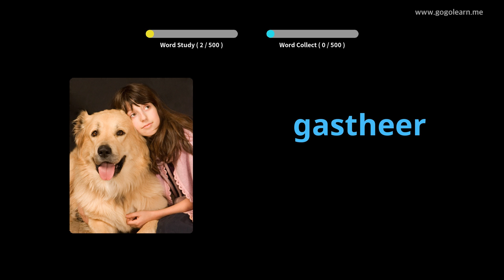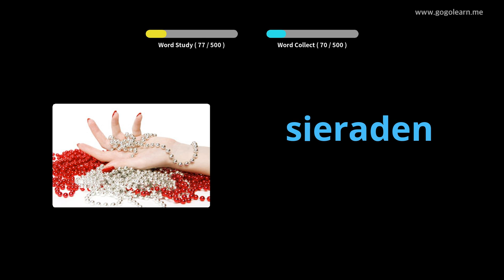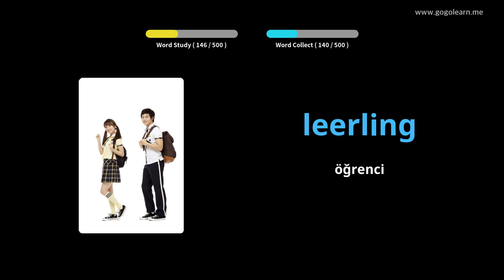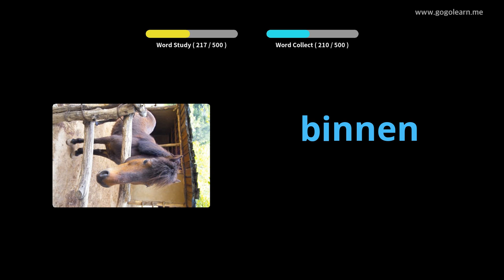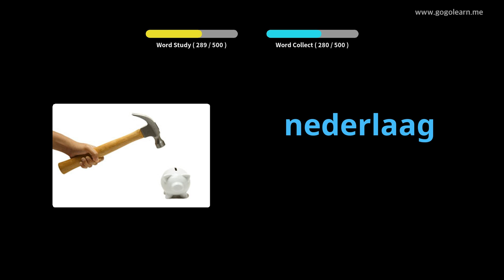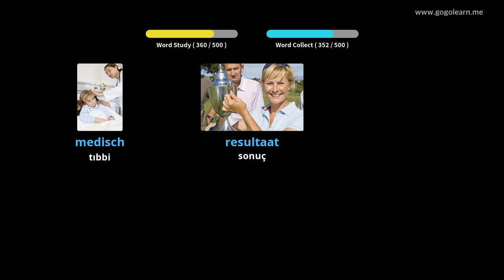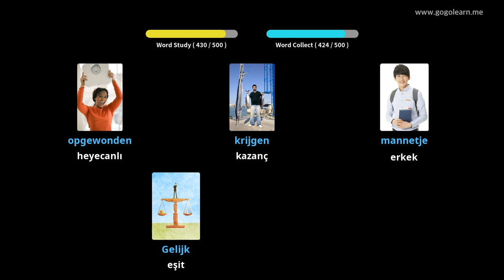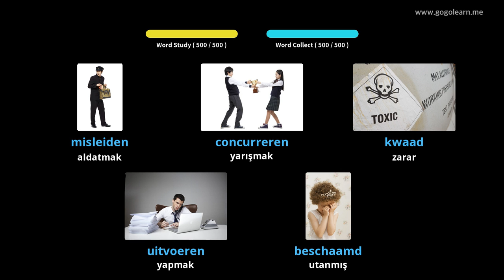Flemenkçe Resimlerle Öğrenin | Flemenkçe Kelime Bilgisi Temel Ortaokul | Golearn